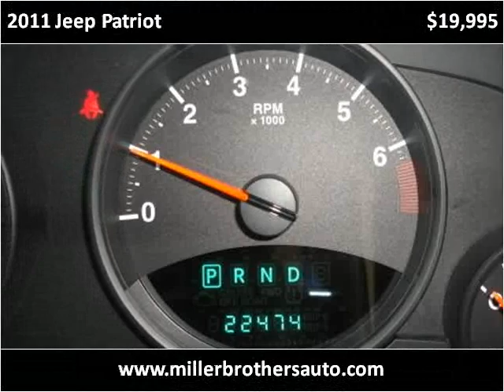2011 Jeep Patriot Used Cars Mill Hall PA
This 2011 Jeep Patriot is available from Miller Brothers Auto sales.